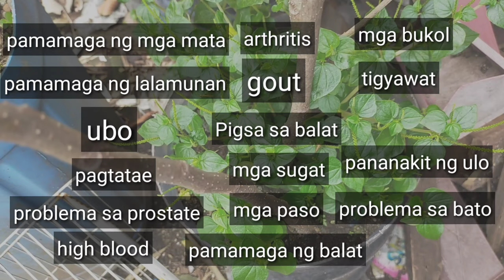health benefits pinakuluang bangka-bangkaan at pansit-pansitan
TITLE : health benefits pinakuluang bangka-bangkaan at  pansit-pansitan

PAALALA : MAKAKABUTING KUMUNSULTA MUNA SA DOKTOR

peperomia
Pansit-pansitan (family: Piperaceae) is an herbal medicine also known as Ulasiman-bato, olasiman-ihalas & tangon-tangon in the Philippines. English name: peperomia. It is a small herb that grows from 1 to 1 1/2 feet.

7pirasong halaman ng bangka-bangkaan/moses in the crade
3pirasong bulaklak ng bangka-bangkaan
7pirasong halaman ng pansit-pansitan

pansit-pansitan
bangka-bangkaan
health benefits

GOD BLESS
RS